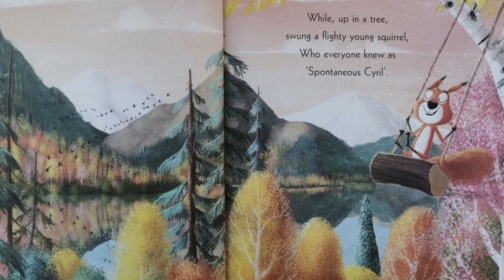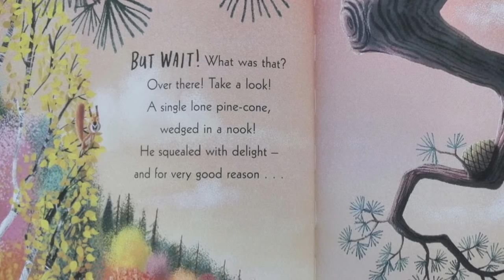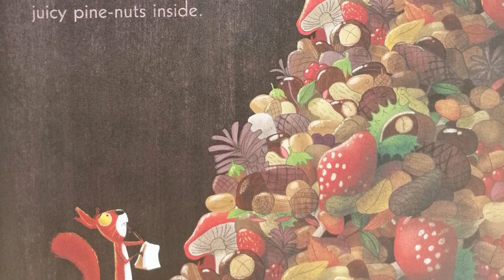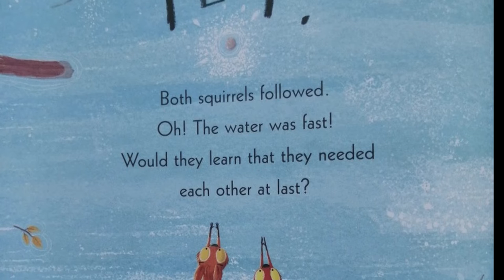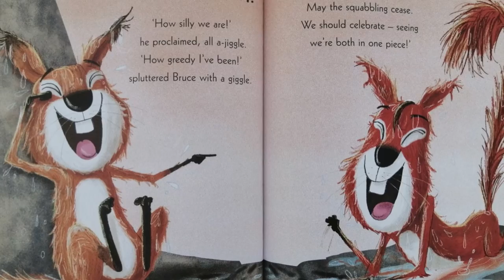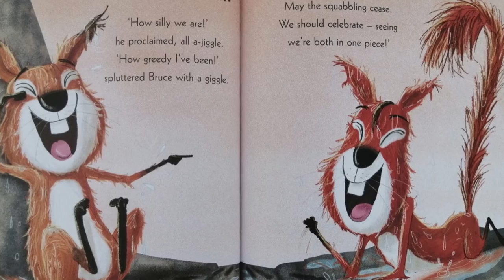The Squirrels Who Squabbled [Children's story | Read Aloud]